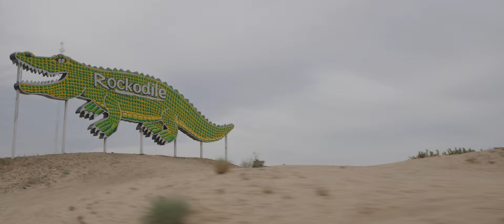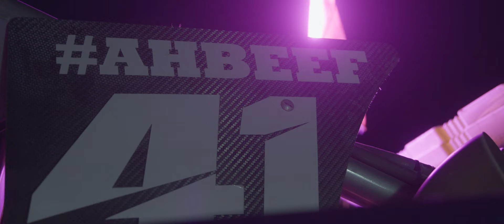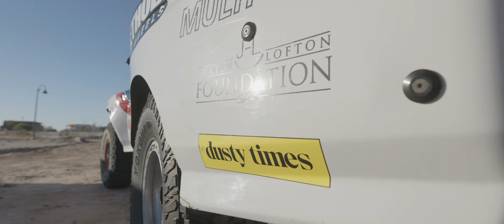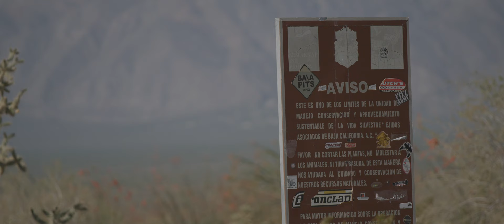AHBEEF​​ LIFE | 2021 NORRA Baja Rally - Part Two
Part Two of the 2021 NORRA 1000 is here! Talk about a fun event, watch along as we go through Days 2 - 5 of racing. Excited to come back next year and give it a shot again!

Ticket Contest!!